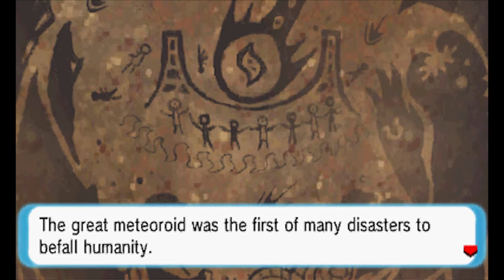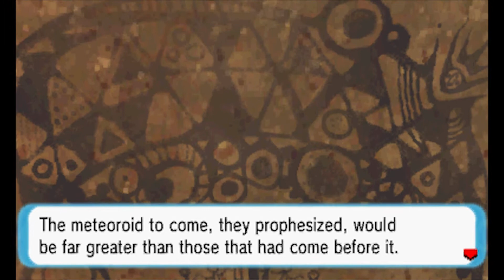"Everything Is Triangles Here" - PART 7 - Pokémon Omega Ruby: Delta Episode [Nuzlocke]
WHAT DO YOU MEAN, IT'S SYMBOLIC?